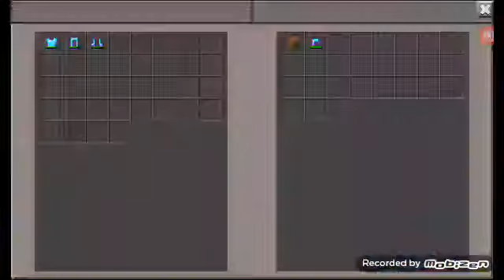My shop (little blue gum,joe roug)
Gooòooooooooood